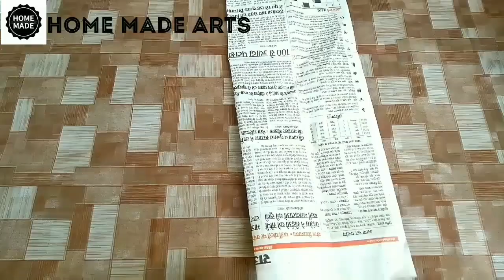Newspaper flower vase | flower vase making | newspaper craft | HMA##250